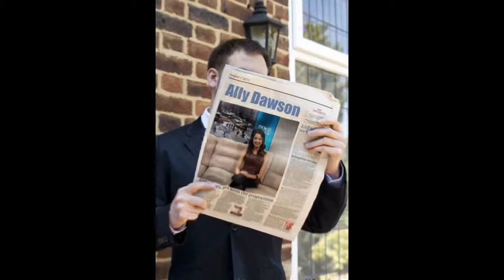My Collage Roomate *Auslly* ep.67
Austin: WHAT!
Ally: Why is it a surprise
Austin: I  cant believe Chase didn't tell me
Ally: Maybe he was to busy
Austin: Ally I told him when I proposed to you! I wanted to hear it from him not my wife
Ally: Austin your over exaggerating
Austin: NO I'm not!
Ally: ( Kisses him to make him shut up)
Austin: (not in the mood & pulls away) UGH! (leaves)
Ally: Austin! You need to chill!
Austin: I cant!
Ally: Ugh! Fine! (Leaves)
Austin: (Mad, Calls Chase)
Chase: Hello
Austin: WHAT THE HELL MAN YOU DIDNT TELL ME YOU WERE GETTING MARRIED!
Chase: I was going to tell you first but Emma told a lot of people
Austin: She did?
Chase: Yea
Austin: Oh.
Chase: Sorry, Wait did you fight with Ally
Austin: Maybe a little
Chase: GO SAY SORRY! (Hangs up)
Austin: (Sighs, goes to Ally)
Ally: (With the twins) Your so cute (Smiles & kisses their heads) I don't know what I do without you guys & daddy but daddy isn't in the mood (Sighs) either am I
Austin: (Sighs)